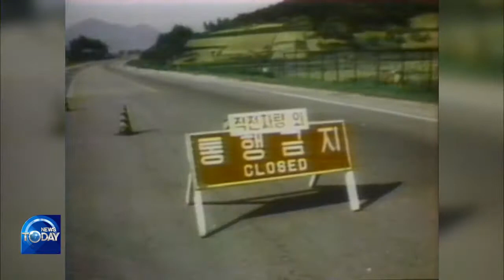Investigation results of GWANGJU Uprising (News Today) l KBS WORLD TV 210513